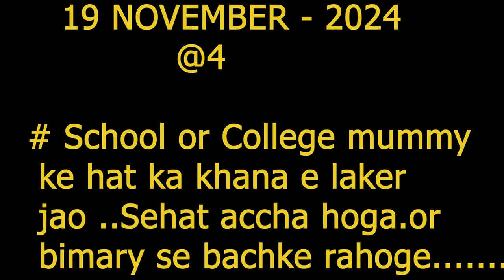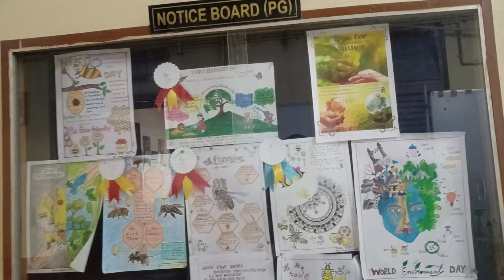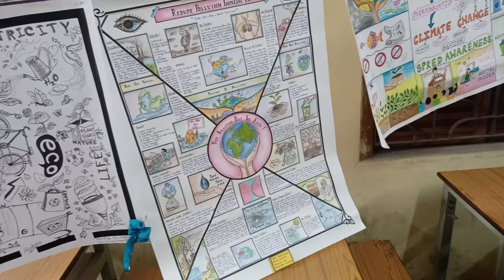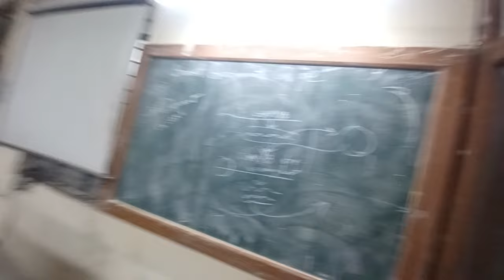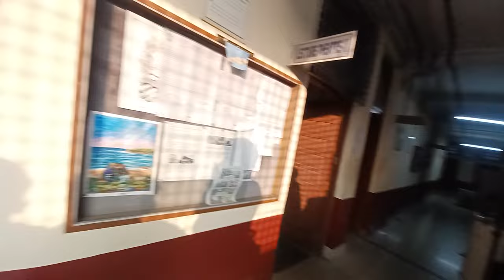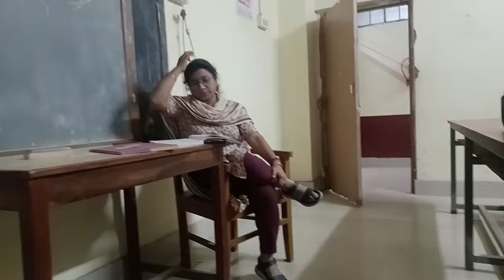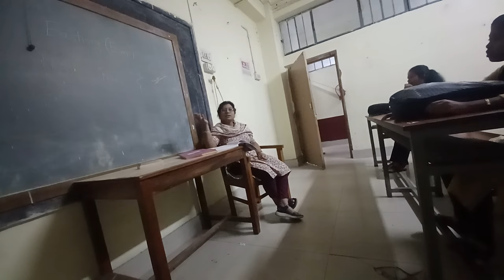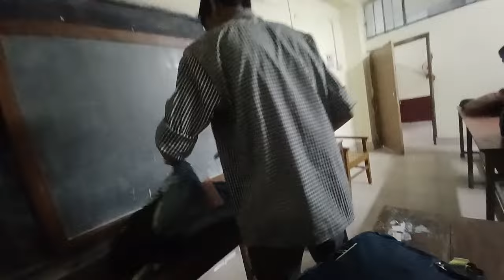Mummy kahat ka khana khao